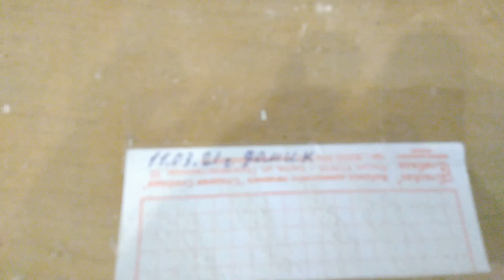Лечение Канарейки,Реанимация Самки неразлучника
в этом видео вы узнаете как лечить канарейку ,У самки неразлучника  застряла яйцо оказываем неотложную помощь и реанимацию .неразлучнику стало лучше а вот канарейка ещё под вопросом !!!